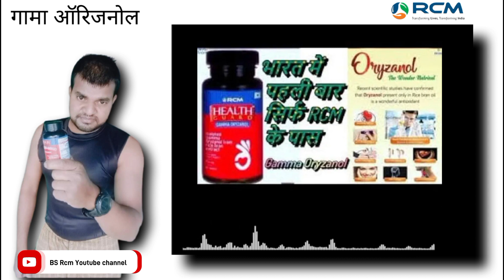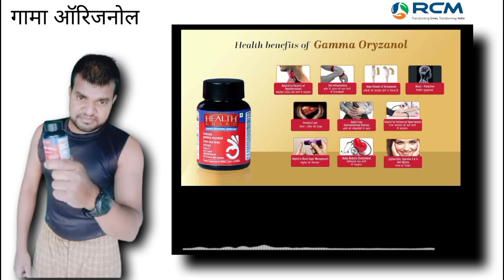Rcm Health Guard Gamma Oryzanol Songs Mp3 rcmbusiness good dot